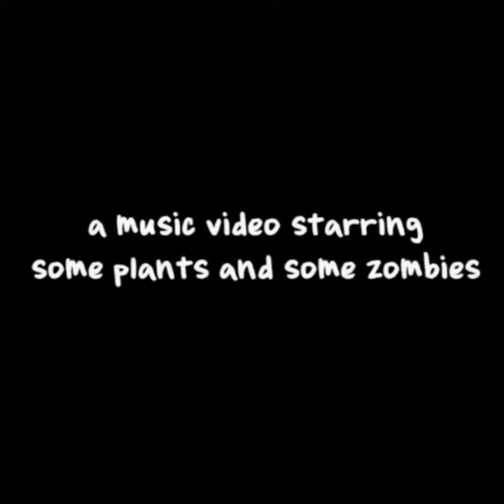Zombie on Your Lawn AI COVER minecraft pvz пвз ИИ кавер пвз но это майнкрафт